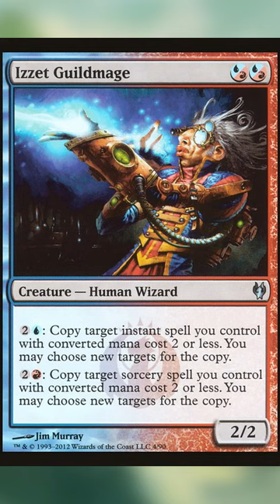New Omnath Rules You Might Be Getting Wrong! MTG Commander | BUILD BUSTERS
One of the worst feelings when you just built a new commander deck is playing a game and someone saying "oh... that's not how that works". Well my new series Build Busters is here to make sure that doesn't happen again!

The Pillow Fort is hosted by Tyler Bucks